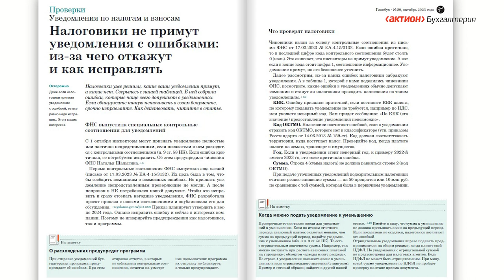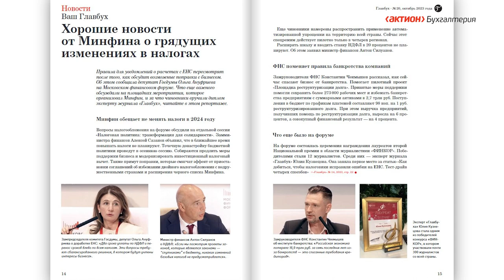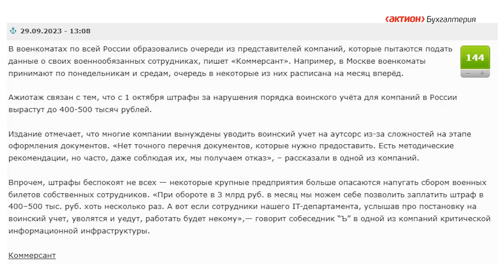Какие уведомления ФНС теперь не примет и другие бухгалтерские новости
Как действовать, если налоговики не приняли уведомление с ошибками, как работать с ЕНС в октябре и что будет с налогами в 2024 году. Посмотрите в электронном журнале таблицу с ошибками, которые чаще всего бухгалтеры допускают в уведомлениях